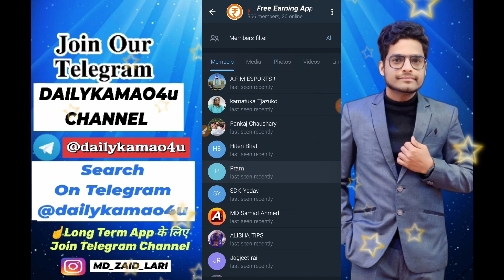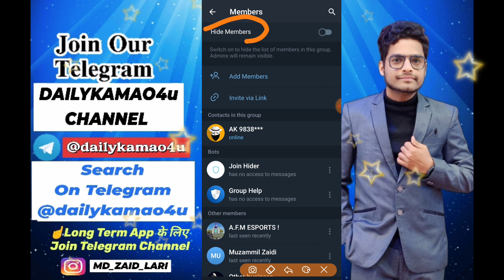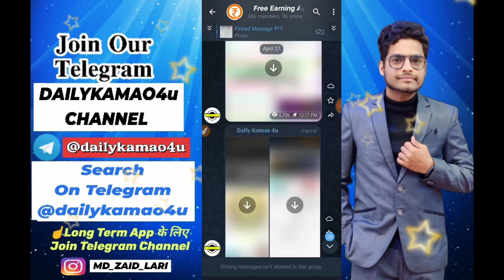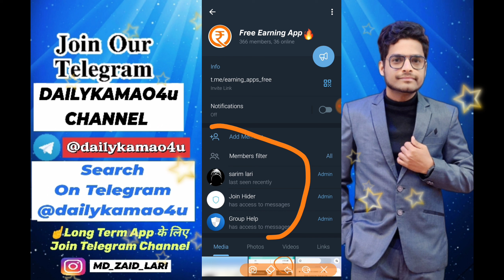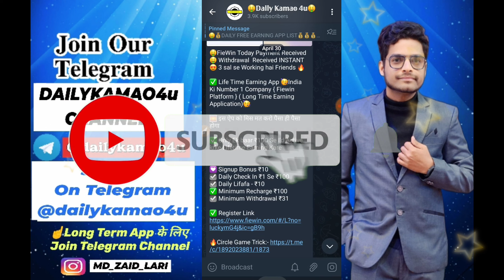Telegram group me member kaise hide kare | How to hide members in telegram group | md zaid lari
Queries Solved:-

how to hide telegram group members
telegram group me member hide kaise kare
hide telegram group members
telegram group members ko hide kaise kare
telegram group main members hide kaise karte hai
telegram group hide member
telegram group me member ko hide kaise kare

👇𝐉𝐨𝐢𝐧 𝐎𝐮𝐫 𝐓𝐞𝐥𝐞𝐠𝐫𝐚𝐦 𝐋𝐨𝐨𝐭 𝐂𝐡𝐚𝐧𝐧𝐞𝐥👇
( If Link Not Working) Then Search @zaidlootdeals in Telegram

( If Link Not Working) Then Search @mdzaidlari in Telegram

💰Great Opportunity To Work From Home. Earn Up
to Rs.25K/Month, Download Meesho App Now: